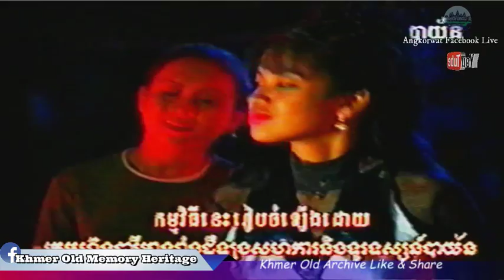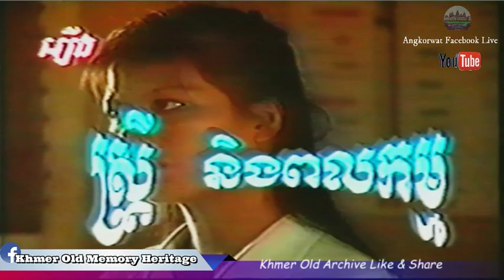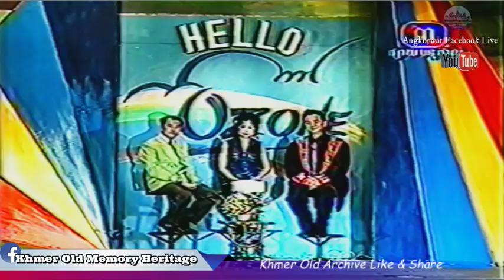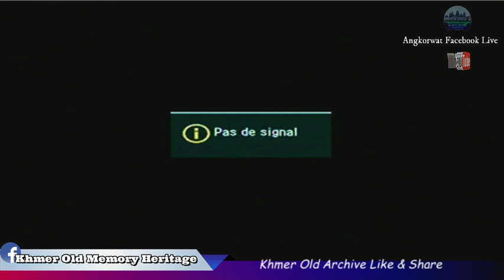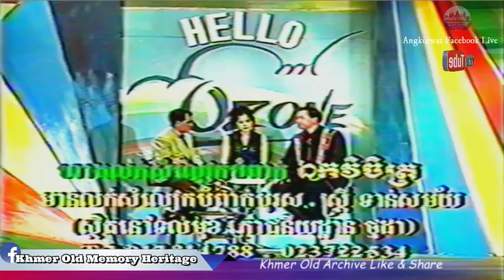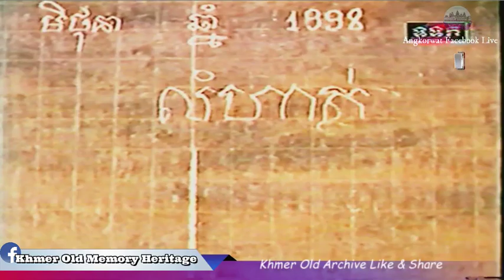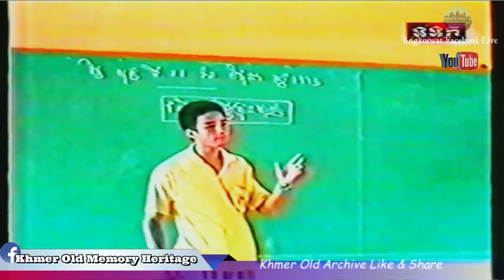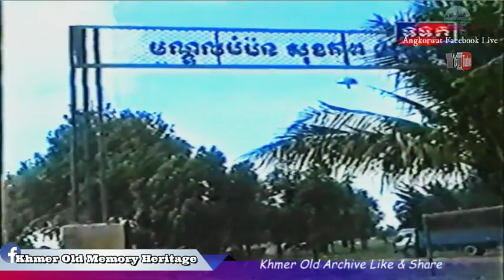Khmer old concert TV with pisith pilika -The world Of music Old Khmer video - VHS Khmer old-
video Follow our page Facebook : Khmer old memory heritage.